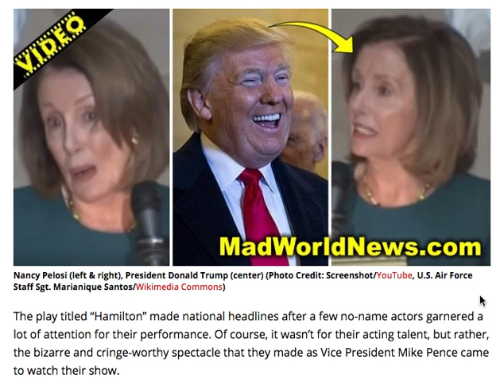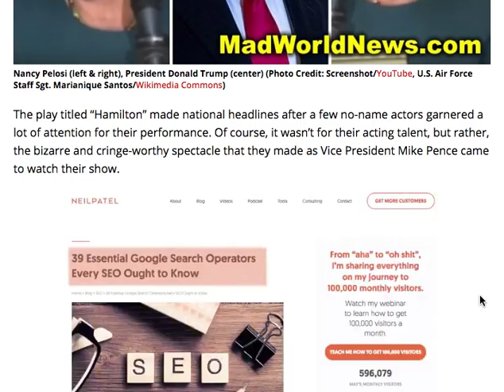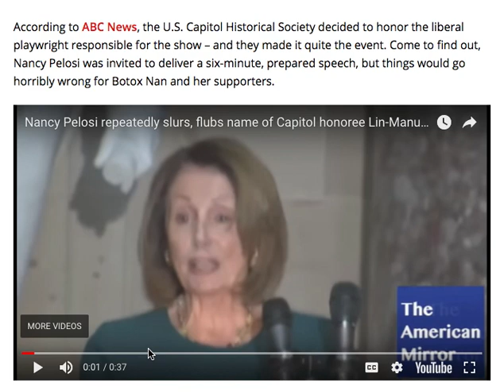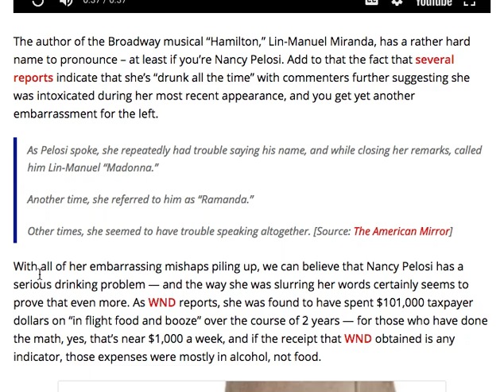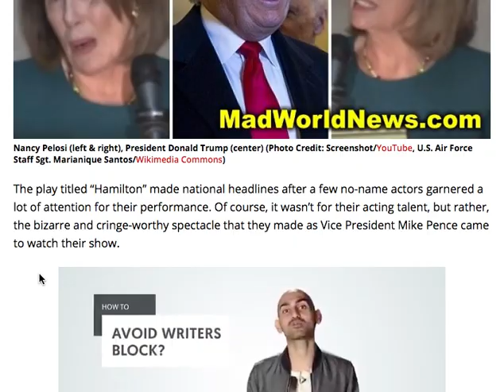LIBERALS PANIC AFTER WHAT "DRUNK" PELOSI DID IN FRONT OF CROWD WHILE PRAISING TRUMP HATERS!